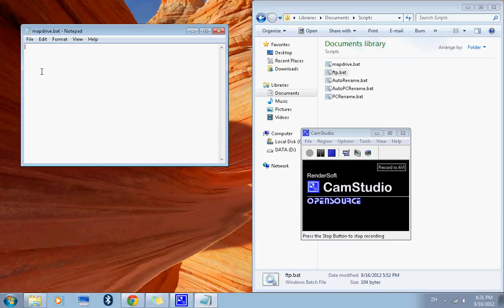How to Map a Drive with Credentials | Batch Scripting by Nicholas Lee Fagan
This video will show you how to map a drive if user credentials will be required. In the video I create a batch script so this can consistently be mapped on multiple computers. . .